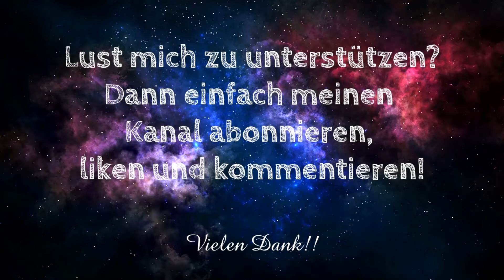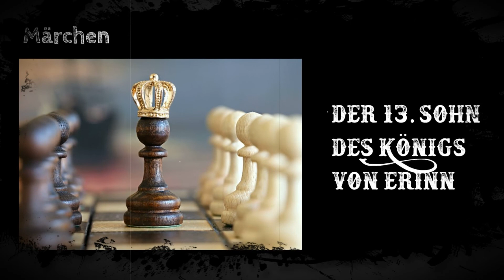Märchen „Der 13. Sohn des Königs von Erinn“ (Märchen, Hörbuch)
Märchen „Der 13. Sohn des Königs von Erinn“

Bild von Pixabay von Pexels

Intro
Video von Pexels Apoorv Srivastava
Musik von Myuu Bloodlust
Text Bild
StockSnap von Pixabay
 Bild Introtext
OseBoi von Pixabay